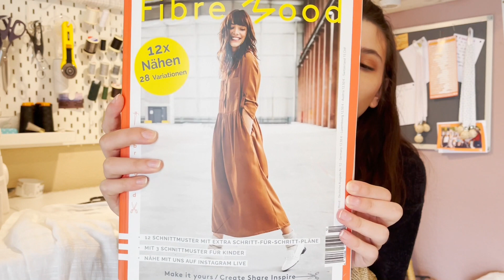Bilan couture Mars | #2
Ma machine à coudre: Brother FS-40
Ma Surjeteuse/ Recouvreuse: Singer Professional 5
Fer à repasser: Rowenta DW6030 Eco Intelligence
Bache à patron: Bache de peintre trouver en magasin de bricolage
Patron de couture mentionné dans la vidéo:
Patron Briac du Livre coudre le stretch de Marie Poisson
Patron 122A Burda - Magazine 03/2010
Patron Bonnie Fibre Mood - Magazine N° 12
Patron Milkmaid de Lydia Naomie
Patron Didi Fibre Mood - Magazine de Novembre 2021
Tissu mentionné dans la vidéo que vous pouvez acheter en ligne:

Coton « Simple Gaze » à structure fine Veritas blanc (acheter en soldes)
Tissu Jersey fleuri ( plus de stock)
Tissu Jersey blanc et rose acheté à la Foire au tissu mais équivalent à:
Tissu Pilou Pilou acheté à la foire au tissu